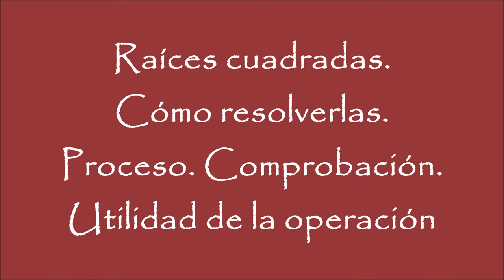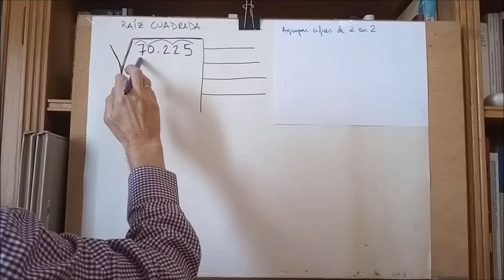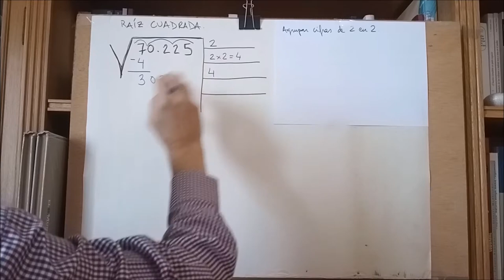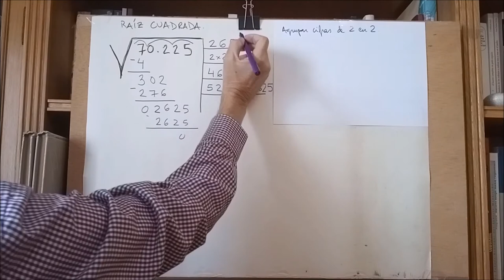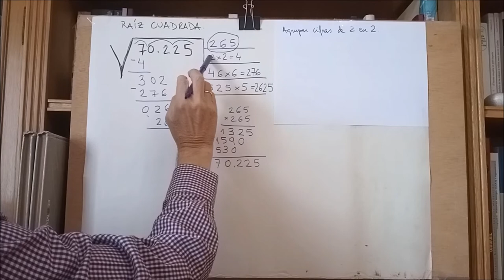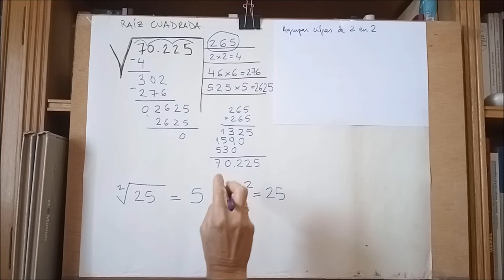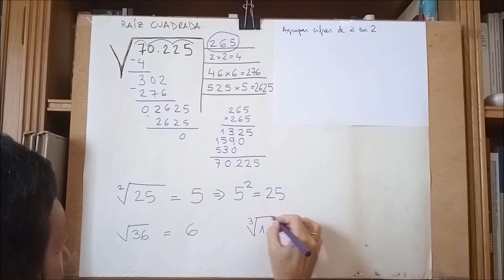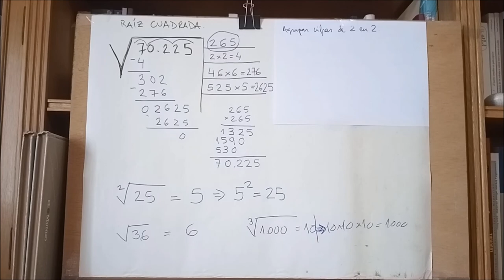RAÍZ CUADRADA RESOLUCIÓN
Cómo hallar la raíz cuadrada de un número. Método para hallarlo sin calculadora.
Utilidad de la raíz cuadrada. Uso en resolución de problemas de geometría y de física.